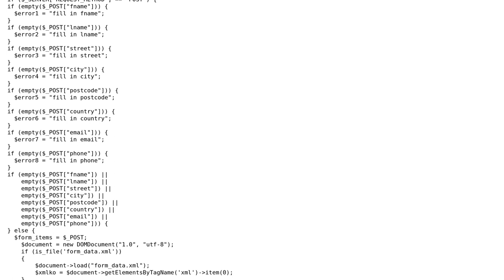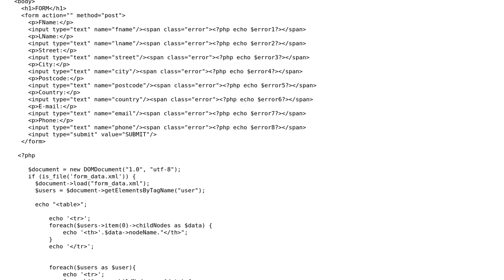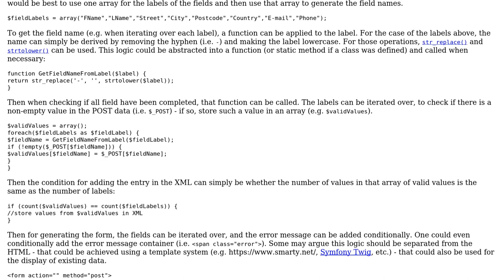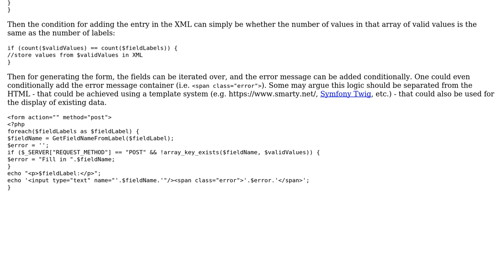Code Review: Address form validation (2 Solutions!!)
Code Review: Address form validation

With thanks & praise to God, and with thanks to the many people who have made this project possible! | Content (except music & images) licensed under CC BY-SA | Music | Images & others | With thanks to user Tomas13TO user SAM OnELA user Roland Illig and the Stack Exchange Network Trademarks are property of their respective owners. You are responsible for your own actions.